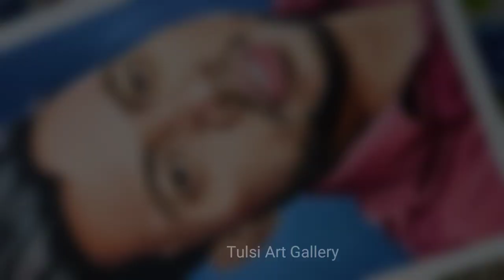Congratulations For 2 Million Subscribers | @ManojDey | oil painting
Hi friends
I am your friend Tulsi from tulsi art gallery.